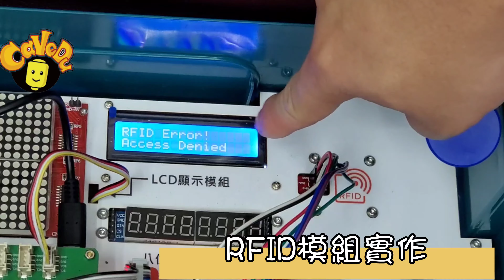[CIRN - ICCP] Raspberry Pi and RFID reader /【108課綱 - 介面電路實習】樹莓派與RFID模組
在介面電路控制實習的近場通訊運用主題中，會從「RFID模組的通訊原理」到「RFID模組的基本操作」說明，而RFID模組也可以結合門禁系統的主題，並可以將訪客的紀錄傳至雲端後台以供查驗。
本影片以液晶顯示模組來顯示RFID的驗證狀態，一起來看看吧！

【延伸閱讀】
在 OLED顯示Rapberry Pi4主機狀態訊息
Raspberry Pi 4 之輸送帶影像辨識分類機電整合專題
 用 Google Coral USB Accelerator 搭配 Raspberry Pi 實作 Teachable Machine
 在Raspberry Pi 4設計GUI介面，匯入機器學習模型實現人臉辨識篇